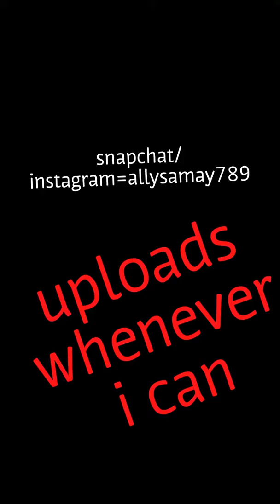Boxing day vlog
🎊Happy end of 2016🎊
❤💎BYE💎❤